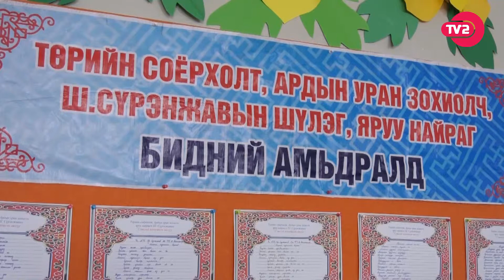БГД, Ш Сүрэнжавын нэрэмжит яруу найргийн наадам 4